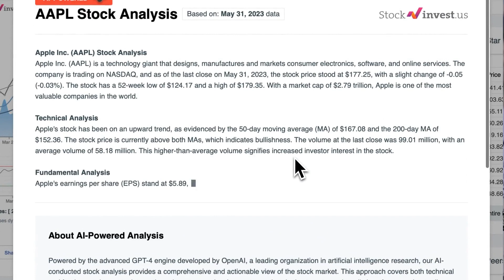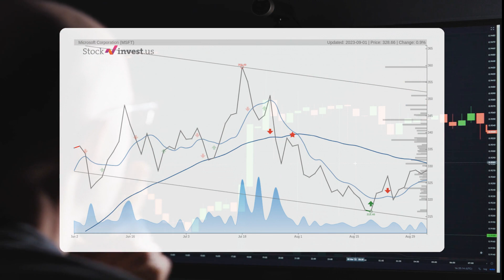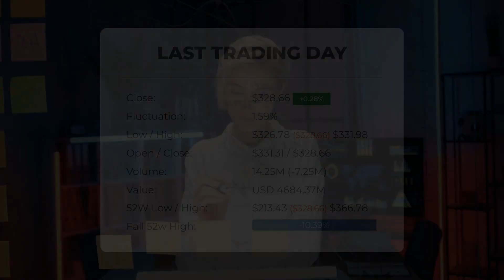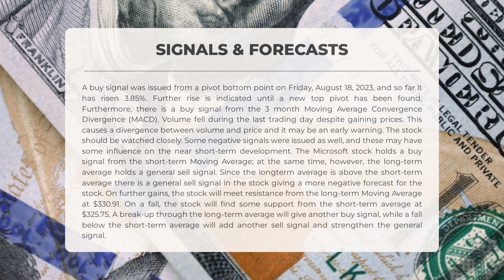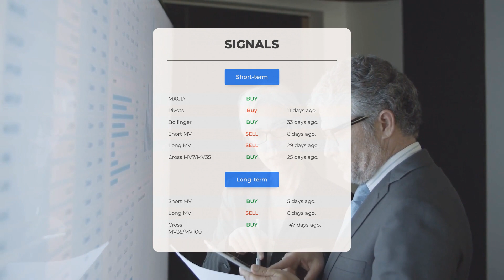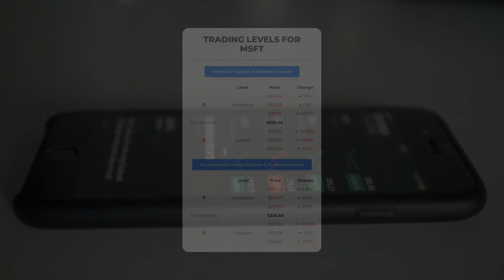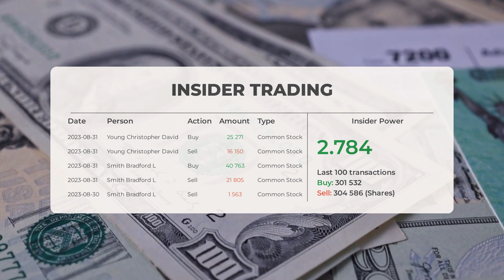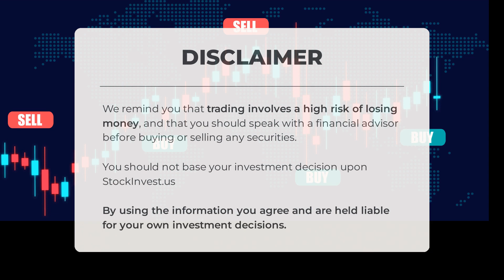MSFT Price Fluctuations: Expert Stock Analysis & Forecast for Tue - Maximize Your Returns!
Microsoft price prediction was made for Tuesday, September 05, 2023

  We go over the MSFT Inc. stock and give our stock price prediction (MSFT). Our MSFT stock price analysis and stock price forecast on MSFT for Tuesday, September 05, 2023

  Microsoft Stock Analysis - MSFT Stock Price Prediction for Tuesday, September 05, 2023